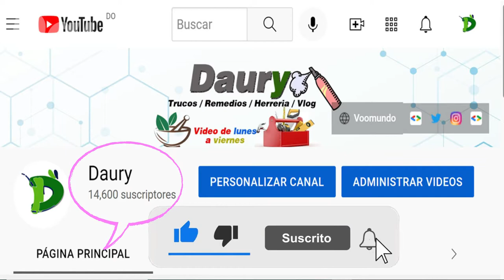Cómo quitar la plastilina de la alfombra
No siempre es posible evitar las manchas mientras los niños juegan con la plastilina y es que, además de su ropa, es muy probable que otros elementos del hogar se ensucien con esta pasta de moldear.
Por ejemplo, aunque los pequeños estén jugando encima de una mesa, las alfombras y moquetas son uno de los lugares donde la plastilina puede quedarse pegada fácilmente.
Si te ha ocurrido esto, no te pierdas este video me lo vas agradecer.